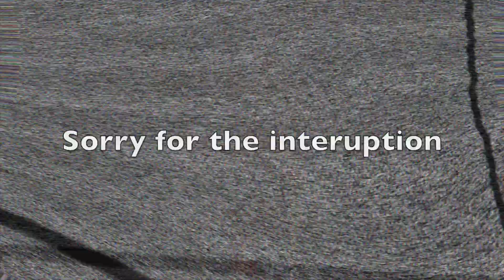Hot Shots Ep 2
Tyler and Fadi take on Miryam and Amanda in the hit game "Hot Shots!"  This week, Blazin' Chicken.